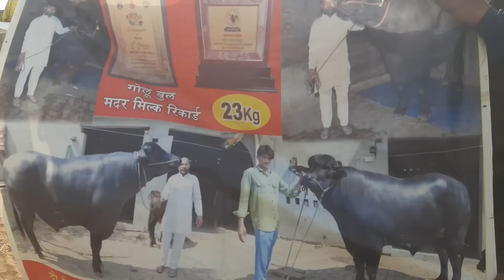पुष्कर में आया बुलडोजर भैंसा | hariyana ka buffalo golu | pushkar pashu mela 2023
horse market in india Indian Horse For Sale  पुष्कर घोड़ा मेला Of horse market in india This is also called pushkar pashu mela 2023 . it is important animal market in india. This pushkar cattle fair is a ghoda mandi . with horses , buffaloes , camels, cow, ox bull market also flourish here. All indian horses breeds like marwari horses , sindhi , kathiyawadi , nukra horse are displayed here. ring shows of horses and camels, and nagori ox is worth watching. stunning stallions , cute colts , fillies, mares can be seen
 Location - pushkar horse festival 2023 pushkar horse mela 2023 pushkar Ajmer rajasthan , India

 Production - Shot & interview by Pukhraj Bakoliya More videos by pkraj vlogs

Search key
pushkar mela
nagour horse fair
sarangkheda chetak festival
Imuktasar ghoda mandi
sonpur horse bazar
parbatsar mela